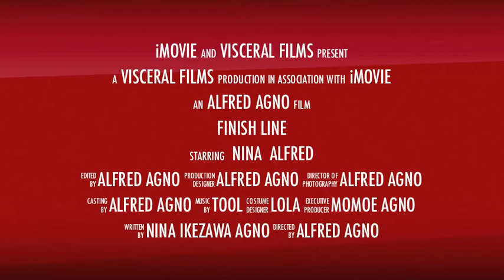Nina Trailer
Fun with iMovie